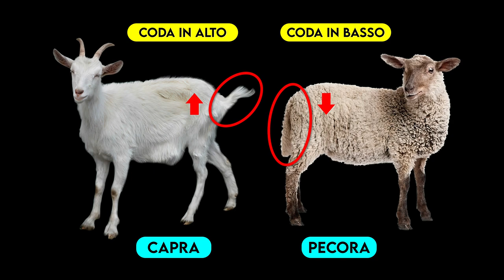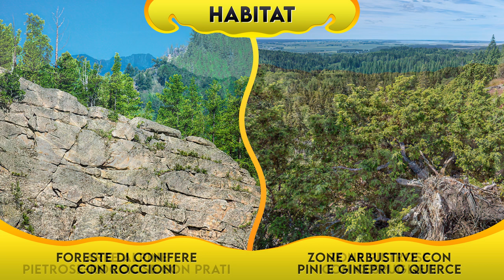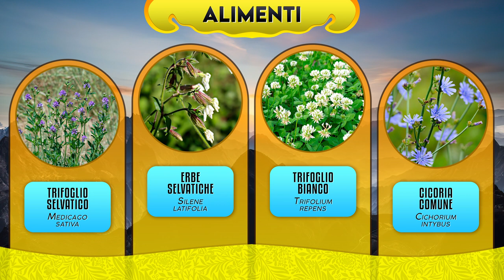Le Capre: anche nella leggenda ► Puntata 73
Le Capre ci fanno capire da quanti equivoci e idee sbagliate siamo circondati, in maggior parte riguardo la Natura. E’ paradossale che proprio uno degli esseri più intelligenti sia usato come epiteto per indicare la stoltezza e la poca acutezza di pensiero. Sarà forse per mascherare lo sfruttamento assoluto di questi animali? Per mitigare alcune convinzioni, osserveremo le Capre da un altro punto di vista, allargheremo lo sguardo all’intera Famiglia, fino arrivare agli Stambecchi, al Tur occidentale e al Markhor, per stupirci con le loro impossibili acrobazie in habitat complicatissimi, la loro resistenza a erbe malefiche e conoscere i loro veri sentimenti.

00:00 Introduzione alle Capre
00:43 Panoramica generale sulle Capre
03:16 Capra selvatica
03:30 Stambecco delle Alpi
04:00 Capra domestica
04:55 Differenze tra Capra e Pecora
05:42 Habitat delle Capre
06:20 Stambecco della Nubia
07:01 Accoppiamento e piccoli
09:13 Alimenti delle Capre
09:16 Stambecco del Semien
09:53 Stambecco siberiano
10:17 Stambecco di Spagna
10:48 Predatori delle Capre
11:43 Tur occidentale
12:06 Tur orientale
12:18 Markhor

FOTO:
Goat family - "Fir0002/Flagstaffotos"- WIKIPEDIA
iStock, Alamy
Capra egagro - Benjamint444 - Opera propria
Capra egagrus - © William Crochot / Wikimedia Commons
Capra falconeri - A.Savin, WikiCommons - WIKIPEDIA
Capra caucasica - Altaipanther - Opera propria
Capra cylindricornis - Altaipanther - Opera propria
Capra caucasica - Pavanravela
Nubian ibex - Little Savage - Opera propria
Capra pyrenaica -Juan Lacruz - Opera propria
Capra sibirica - Gunnar Ries - Opera propria
Capra sibirica – FEMMINA -I, Merlin
Capra Walie - Paulo Philippidis - WIKIPEDIA
Ovis aries - Jpmgir - Opera propria
Oreamnos americanus - Dave Grickson/USFWS – WIKIPEDIA
Oreamnos americanus – CAPRA DELLE NEVI - Darklich14 - Opera propria – WIKIPEDIA
Neolithic village - Biswarup Ganguly – WIKIMEDIA
MANDRIA CAPRE SELVATICHE - Photogir - Own work – WIKIPEDIA
Theropithecus gelada obscura - Charles J. Sharp - Opera propria – WIKIPEDIA
Branco di Tur occidentale - Sergei Kazantsev - Opera propria – WIKIPEDIA
Branco capre domestiche – Sidvics – WILIPEDIA
Capra caucasica – Bodlina - WIKIPEDIA